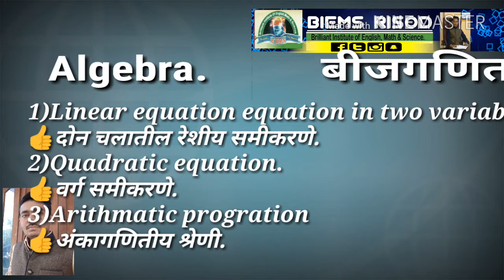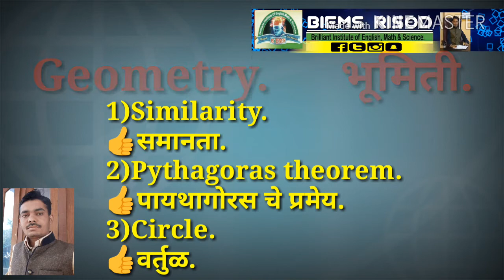वर्ग 10वि नवीन अभ्यासक्रम ।महाराष्ट्र राज्य बोर्ड।विषय गणित।बीजगणित भूमिती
वर्ग 10 वि मराठी माध्यम अभ्यासक्रम ।सत्र 2018 /19.
महाराष्ट्र राज्य पाठ्यपुस्तक मंडळ।वर्ग 10वा गणित अभ्यासक्रम।बीजगणित भूमिती अभ्यासक्रम।
Maharashtra state board syllabus|Biemsrisod|BiEMS Risod||GopalSadar sir||Gopalsir||Risod BiEMS||Bimsrisod
Class 5th to 10th English Math and science

By
All questions and answers in easy language
english guide
english medium
2018/19 syllabus .maharashtra state board.

Google+~biems risod
Twitter~biems risod